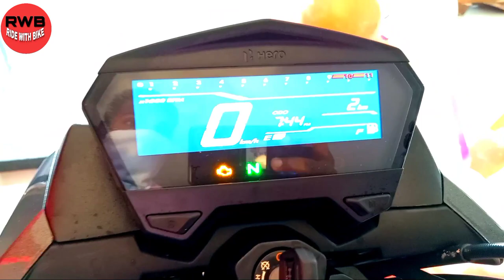Hero Xtreme 160R | Hero New Bike | Hero Xtreme 160R BS6 | Full Review In HINDI 2020 Ride With Bike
SHOWROOM ADDRESS :-  ASANSOL USHAGRAM , GT ROAD ,  NO 18, WEST BENGAL - 713303

Hello Dosto Mara Naam Rajat Hai Or Aap dekh rahe hai Ride With Bike Rajat.
Aaj ki ish video mai maine Hero Extreme 160R ka A2Z Full Review kiya hai.
Jaise Price , mileage, Power, Type , Color , ADVANTAGE and DISADVANTAGE etc...Toh aap ish video ko Pura End tk dekhe or agar koi problem ya doubt hai toh aap mujhe Comment kr ke bhi puch sakte hai..
Or aapko ye video kaisi lagi aap mujhe comment me bataye or video ko like , kare dost ke saath share kare or Agar aap mere Channel pe naye hai toh aap mere channel ko SUBSCRIBE kare.

OR